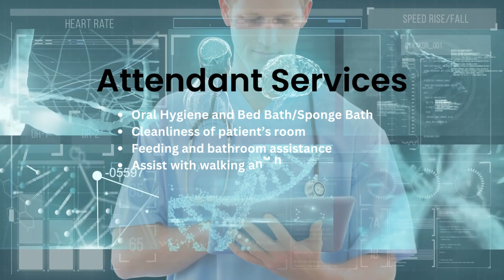nursing home caregiver!! caregiver !! caregiver training video!! caregiver at home#nursing#allcare24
All Care 24 *10* साल से लगातार आपकी सेवा में काम कर रही है

All Care 24 बेहतरीन विकल्प है 🤗

All care 24 ले कर आया है
आपके लिए  *treined & verified
Male & Female Nursing staff* अब  madical जेसी  सारी सुविधा   All care 24 के द्वारा अब आपके घर पर 👩‍⚕🤗

        Our services 👇

👉Nusing care &home🏠
👉Wound dressing & home
👉Baby care & home
👉ICU care & home👩‍⚕
👉Covid🦠 19 care & home
👉Care taker & home
👉IV / IM injection & home
👉Elder care & home👨‍⚕
👉Physiotherapy &home

All care 24 patient care services provider

Hr department
Ms. BHARTI

Office Address 🏠
Shop no 2 taneja complex opposite nangloi matero station nangloi delhi 110041

Home care services
Home care nurse in Delhi
patient care job in Delhi
Home care job in Delhi
Patient care taker at home
Personal care at home
Personal care home
Family health care services
Care coordination health care
Residential care home